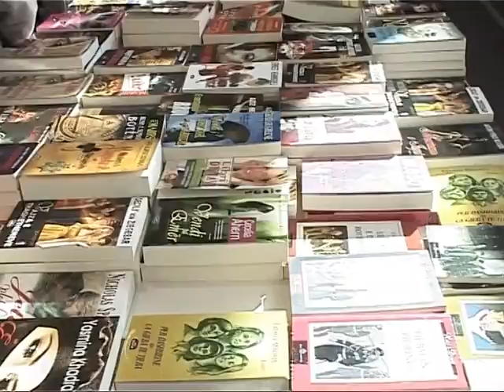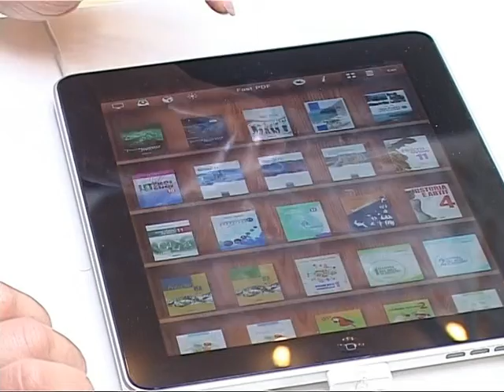MBYLLET PANAIRI I LIBRIT KETE VIT ME PAK TITUJ POR SHITJET ISHIN ME TE KENAQSHME LAJM